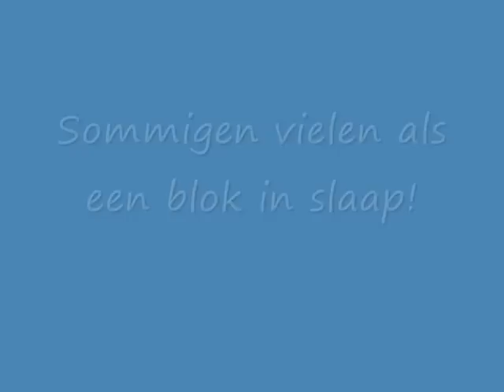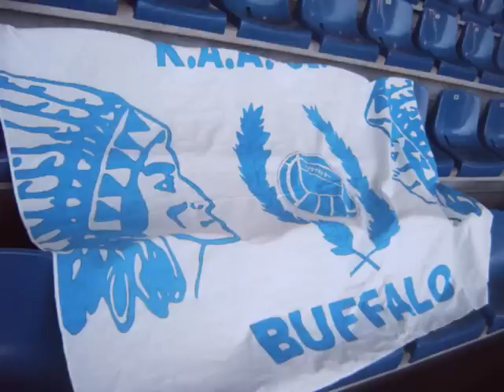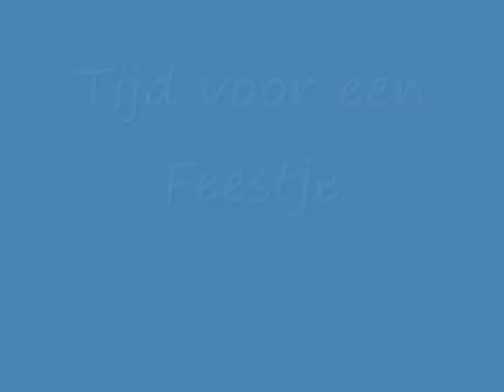As Roma - Kaa Gent!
een volledige compilatie met foto's en video's..
3-1
gent vocht maar verloor..met eer!

Buffalo 4 ever